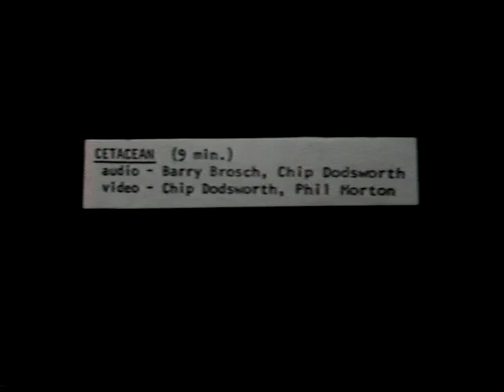Cetacean (Chip Dodsworth, Phil Morton, Barry Brosch, 1978)